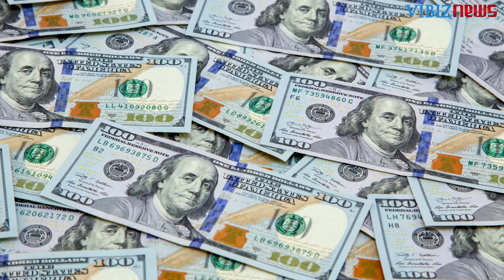Rekomendasi Emas 1 September 2021: Naik karena Turunnya USD & Masuknya Pembeli Tehnikal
Harga emas diperdagangkan naik pada awal perdagangan sesi AS hari Selasa, dengan turunnya dollar AS. Dolar AS terus turun sejak symposium Jackson Hole. Postur grafik jangka pendek membaik belakangan ini dan hal ini mengundang spekulator yang berdasarkan tehnikal berada di sisi beli dari pasar emas berjangka.

Emas berjangka kontrak bulan Oktober naik $4.80 ke $1,815.00 per troy ons. Sementara perak comex bulan September naik $0.12 ke $24.08 per ons.